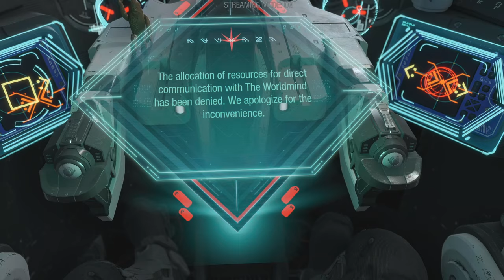GUARDIANS OF THE GALAXY PS5 Walkthrough Gameplay PART 21 - DESPERATE TIMES